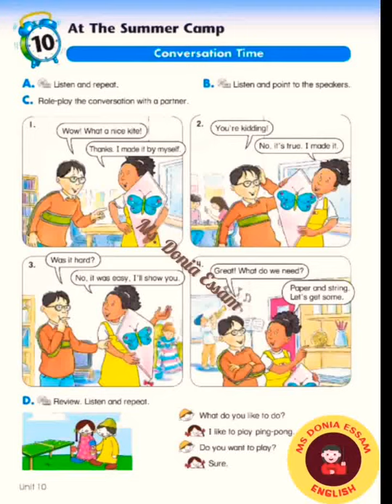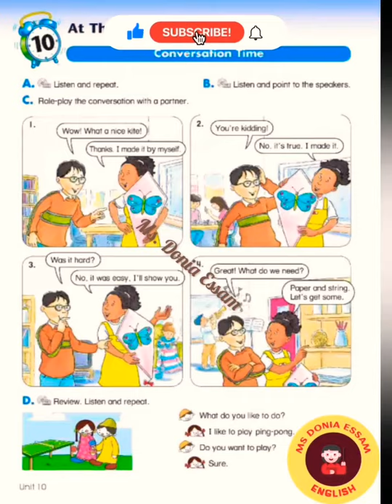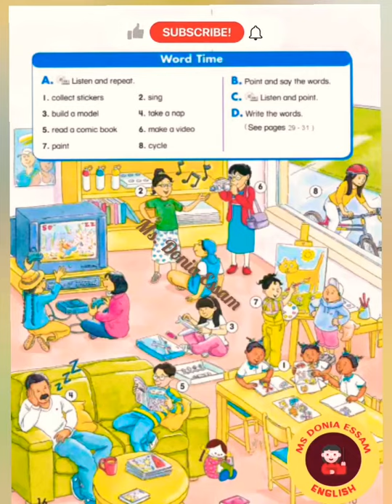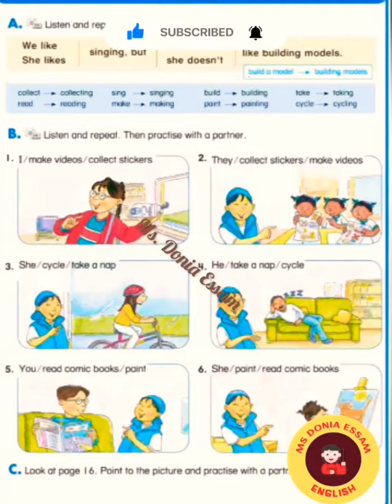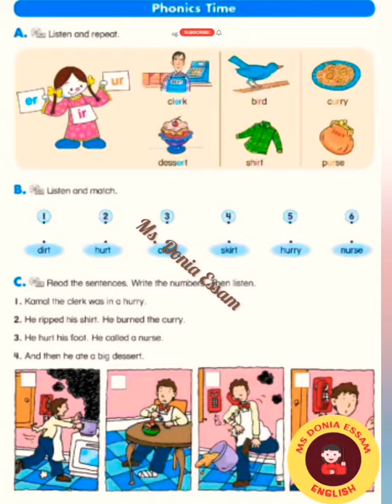At the summer camp/grade5/Unit10/term2/الوحده العاشره الصف الخامس الابتدائي ترم تاني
الوحده العاشره الصف الخامس الابتدائي تايم فور انجلش ترم تاني